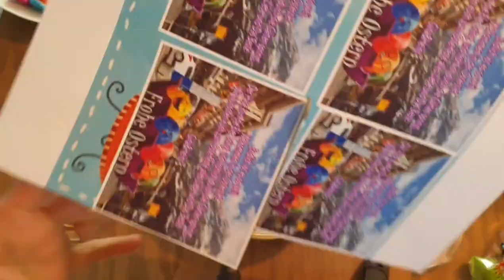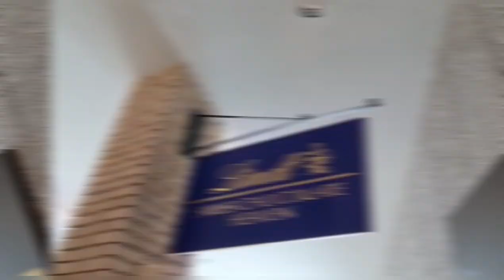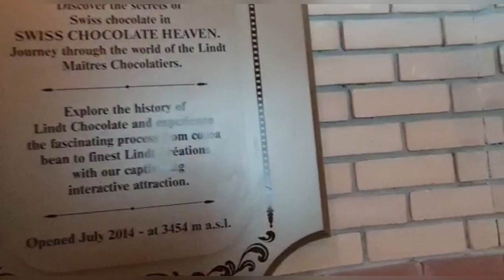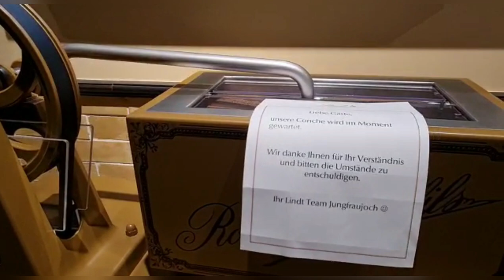Easter Eggs and Chocolates || Top of Europe Tour Lindt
Mabuhay mga Ka G!
Welcome once again @ Misis G Channel...Lest have a tour in Top of Europe Lindt Swiss Chocolate and discover how they make Easter  Rabbit chocolate and in this video I will share too how I create give aways for Easter.Lets watch and have fun mga Ka G!...